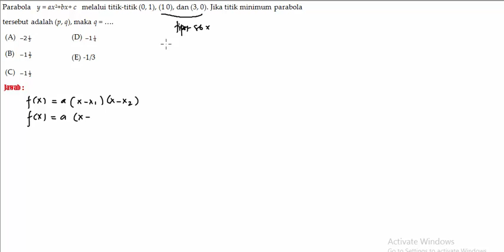Soal33 persamaan dan fungsi kuadrat easy